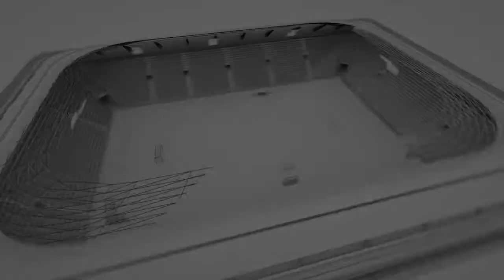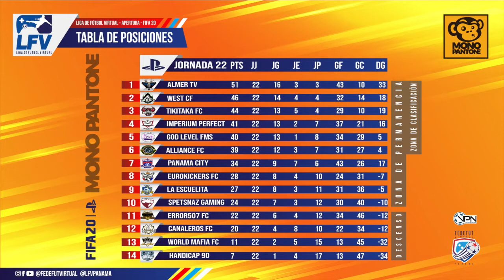FEDEFUT TV - LFV/LVA Apertura FIFA20 - Programa 9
Programa informativo de todo lo sucedido en el fútbol virtual. Noticias, curiosidades, polémicas, videos y más.